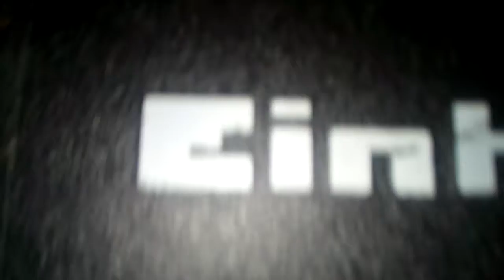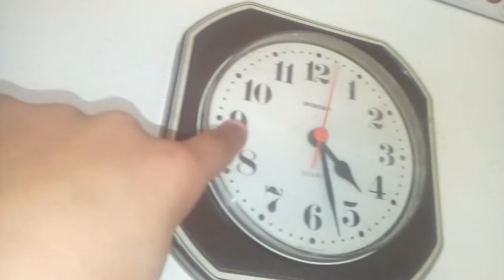Χρηστος καππατος κωμικο βιντεο στο εργαστιριο